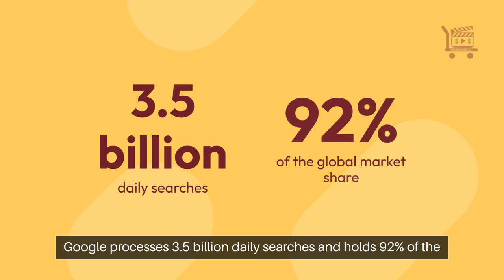SEO Fun Facts: Surprising Insights You Need to Know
Did you know that understanding a few key facts about SEO could boost your website’s traffic?

SEO is more than just a buzzword—it’s the backbone of online visibility.

Did you ever wonder how search engines came to be and why SEO plays such a big role in our online world?

In the early ’90s, simple web crawlers like Archie and Gopher laid the foundation for more sophisticated search engines.

However, SEO hasn’t been static.

In the early 2000s, keywords were king.

By the mid-2000s, algorithms started considering site relevance and content quality.

Today, AI and user experience are crucial.

Did you know that 68% of all online experiences begin with a search engine?

Google processes 3.5 billion daily searches and holds 92% of the global market share.

This is why mastering Google’s algorithms is essential!

AI is revolutionizing SEO.

AI-powered algorithms like Google’s RankBrain learn from user behavior to improve search accuracy.

AI tools also help optimize content by suggesting keywords and improving readability.

Voice search, mobile-first indexing, and video content are shaping the future of SEO.

Optimizing for voice search and ensuring your site is mobile-friendly will keep you in the SEO game.